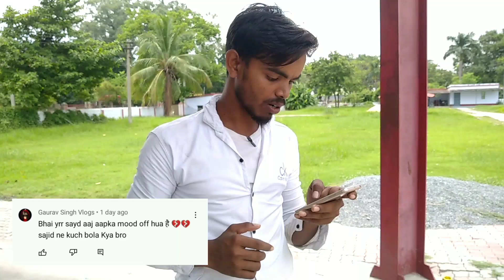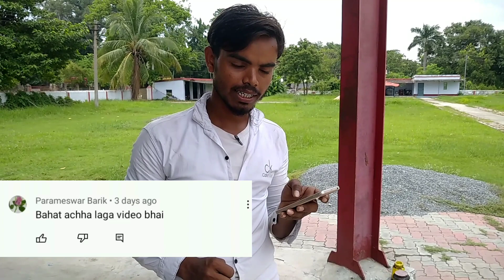MY FIRST QNA VIDEO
🙏 WELCOME 🙏

@SunAlam vlog channel ke
Description me